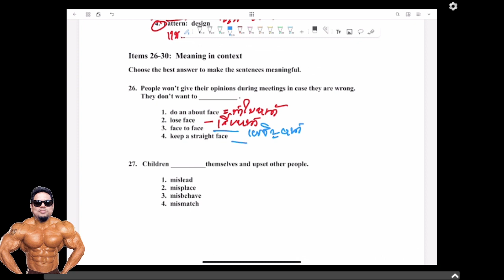GAT52 26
ติวGAT 52 ข้อที่ 26